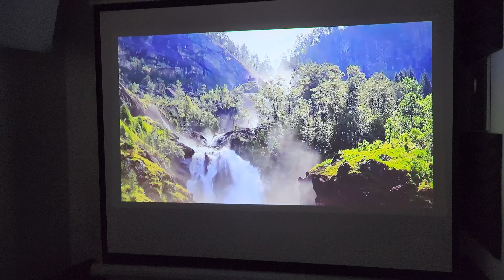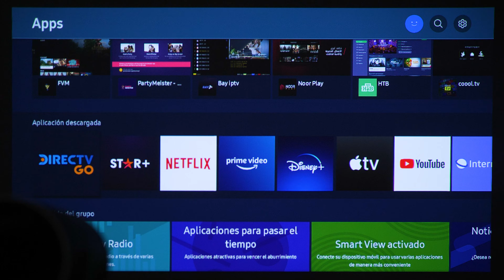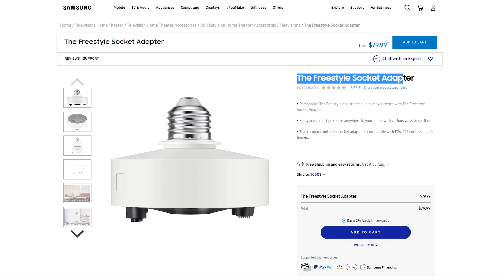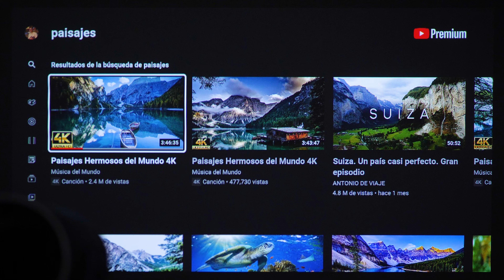¿Lo vale por su precio? • Samsung The Freestyle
● Comprá Samsung TheFreestyle en 'Samsung Store'